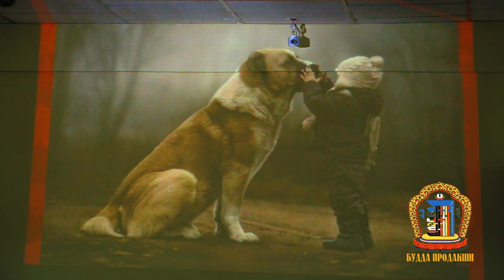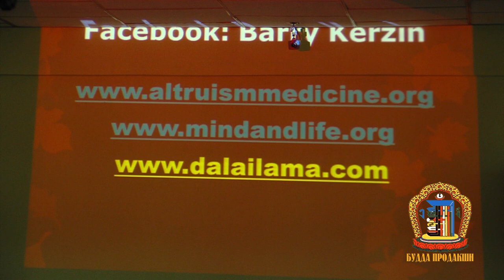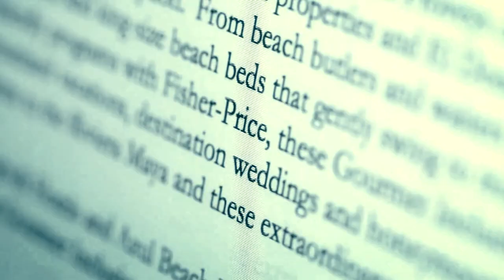Берри Керзин-Бурхан шашны бясалгал 2-р хэсэг